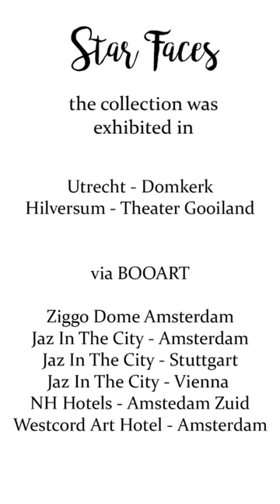Star Faces - artist Stefan Postol